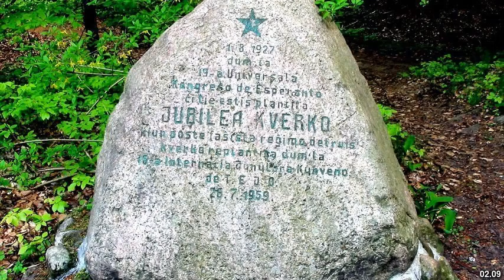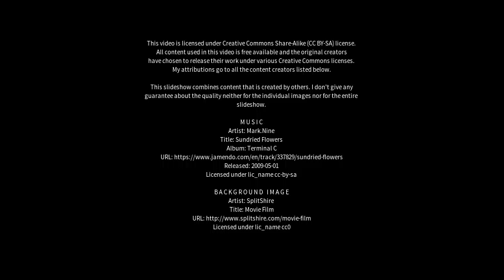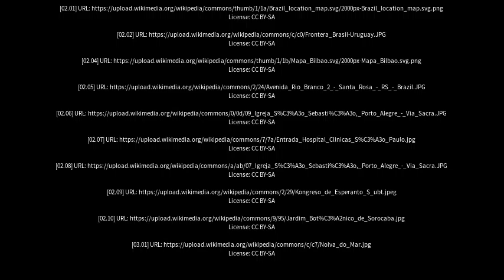Best places to visit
Best places to visit - São Sebastião do Caí (Brazil) Best places to visit - Slideshows from all over the world - City trips, nature pictures, etc.